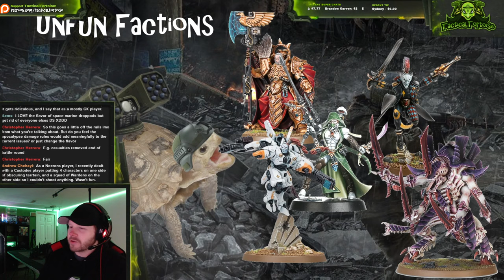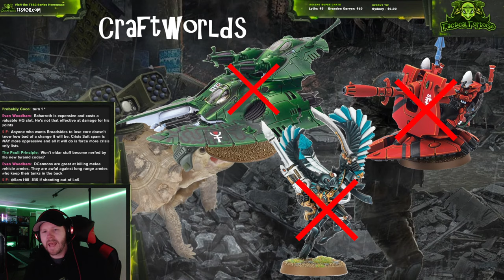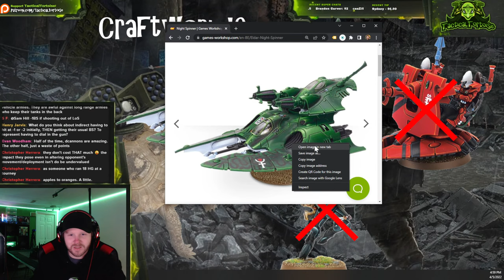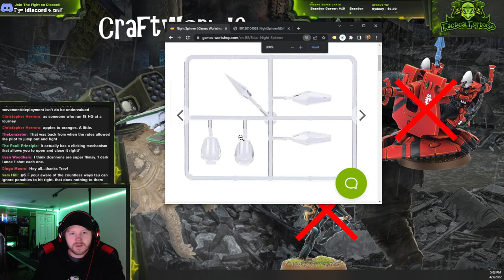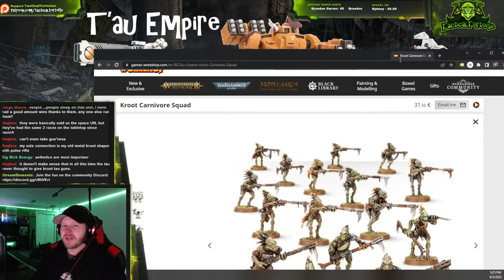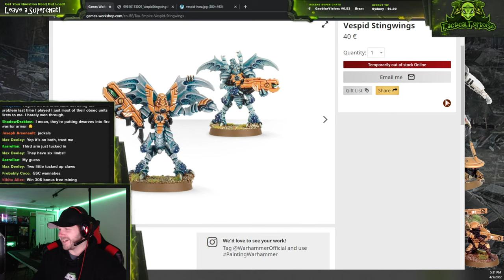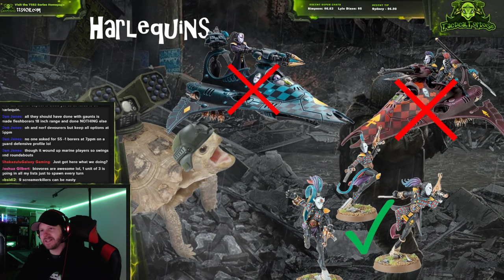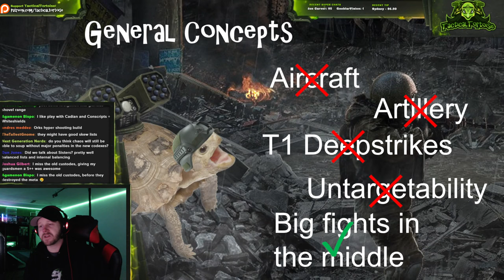Playing 40k Ethically? Making Warhammer FUN Again! | TacticalTuesday Warhammer 40k Show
Join the community on Discord at (if the link doesn't work, try copy & pasting it directly into your browser)